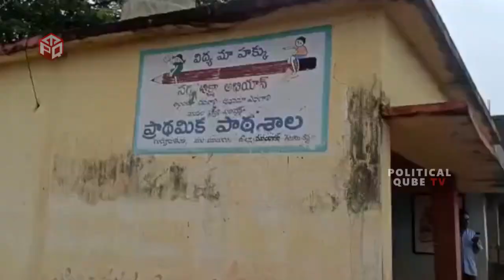రేయ్ మల్లారెడ్డి తొడగొట్టావ్ రా రా చూసుకుందాం :MLA Seethakka Serious Warning To Minister Malla Reddy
WATCH: MLA Seethakka Serious Warning To Minister Malla Reddy